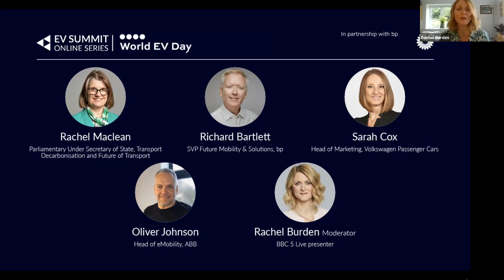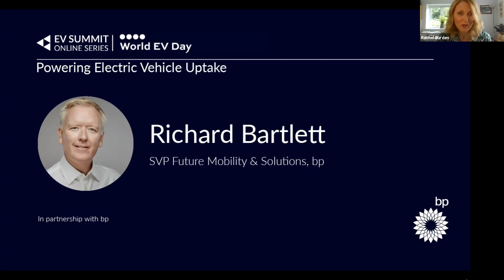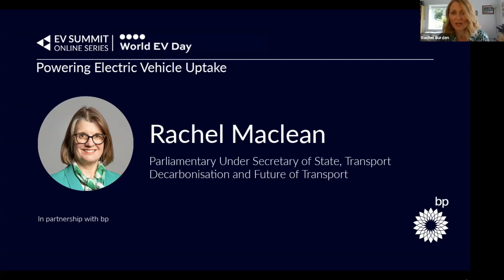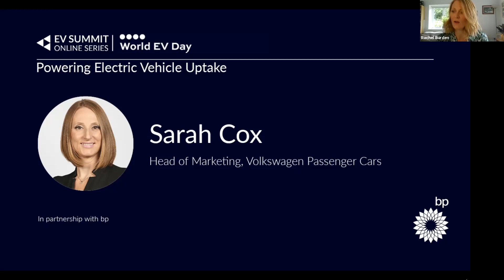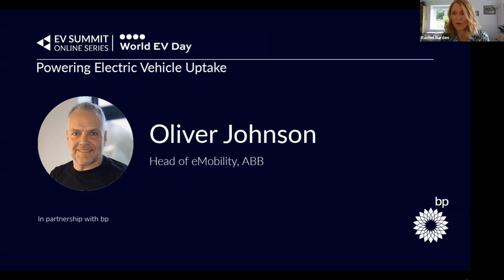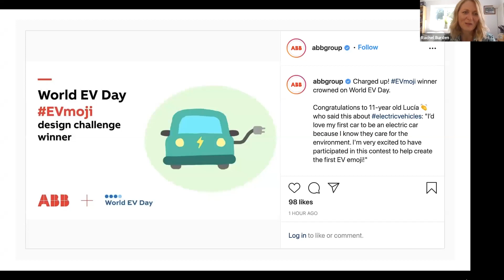Powering Electric Vehicle Uptake panel in partnership with bp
How do we accelerate the transition to EV and give consumers the confidence to switch?

Speakers:
Rachel Maclean, Parliamentary Under Secretary of State
Richard Bartlett, SVP Future Mobility & Solutions, bp
Sarah Cox, Head of Marketing, Volkswagen Passenger Cars
Oliver Johnson, Head of E-mobility, UK, ABB

Moderator: Rachel Burden, BBC Radio 5 Live